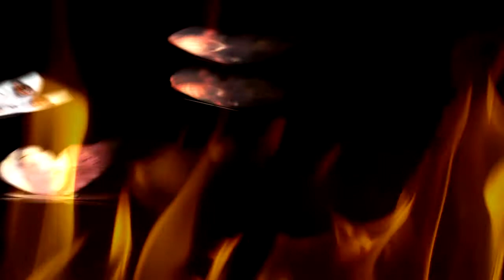ASMR Andy - demon butterflies [layered sounds]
The demons have been calling, they can take any shape they want. Today they chose to appear as butterflies. Demon butterflies. You might recognise some of the faces on the wings.

Triggers:
★ layered sounds,

What am I watching? What is ASMR?
★ Autonomous sensory meridian response (ASMR) is a euphoric experience characterized by a static-like or tingling sensation on the skin that typically begins on the scalp and moves down the back of the neck and upper spine. It's like tingly fireworks in your head.